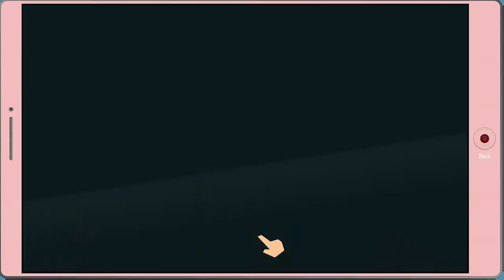South Park The Fractured but Whole